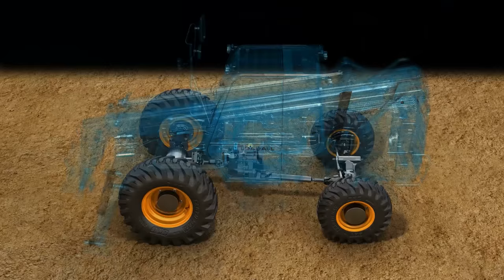JCB Loadall - World's first choice in Telehandlers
JCB has been pioneering the telehandler concept since 1977. Since then, we’ve remained the world’s first choice, and the JCB telehandler range has come to epitomise the very highest levels of performance and productivity. Not only that but the JCB Loadall lineup is one of the most extensive in the world, with competitive running costs, world-beating build quality, enviable versatility and top residual values.
So when it comes to choosing a telehandler, there’s really only one choice: a JCB Loadall.